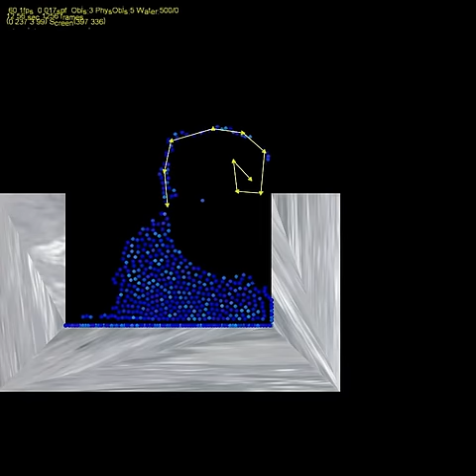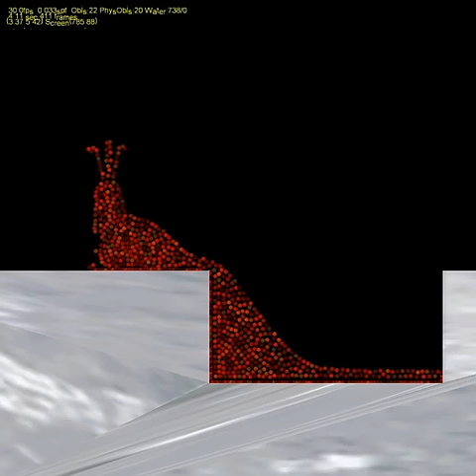Vessel early tech - Attractor physics experiment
Video from the very start of Vessel's development, creating the liquid physics engine. As you can see it's made up of a bunch of particles which exhibit pressure on each other, surface tension, and viscosity among other forces.

Above is what will become 'Fluros' in the final game - attractive structures that have a pull on liquid.

The game is 'Vessel', launched for PC on March 1st and coming soon to console.